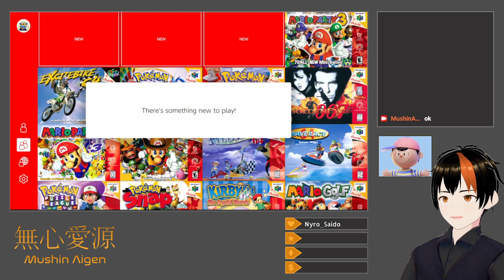[Pokémon Stadium 2] Random Battles Part 2 (With Jackalo)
I play some random rental battles with a friend while still slightly sedated from a medical procedure.  He humiliates me once again.

Title: Random Battles While Sedated (With Jackalo)
Category: Pokémon Stadium 2
Date: January 2, 2024
Platform: Twitch